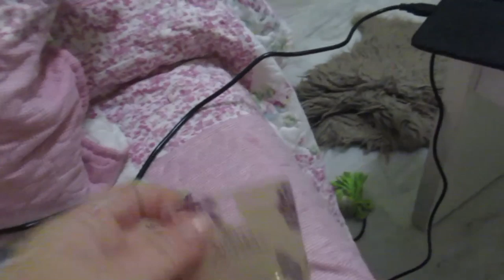Медицина в Испании. Съела чужую еду. Стыдно Что купила ? ИСПАНИЯ Влог